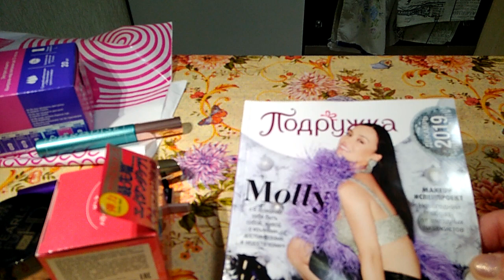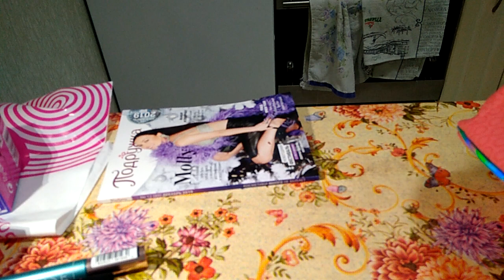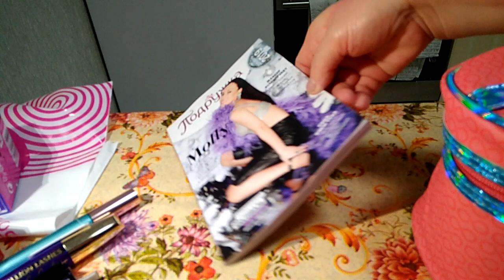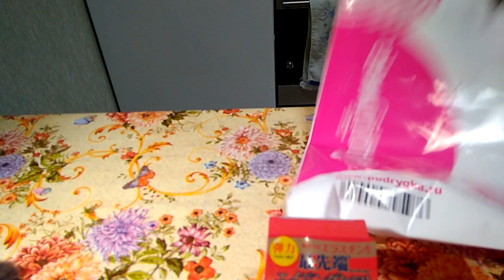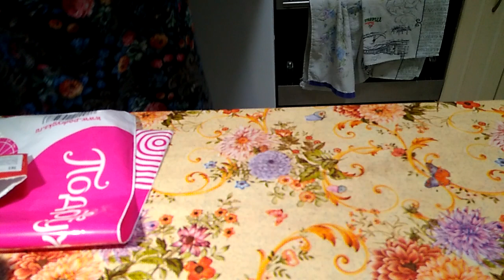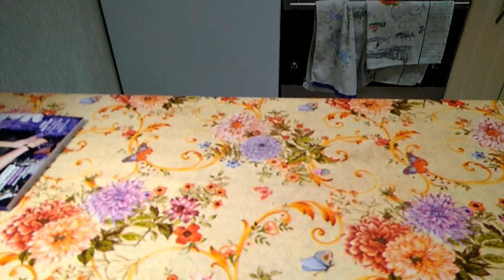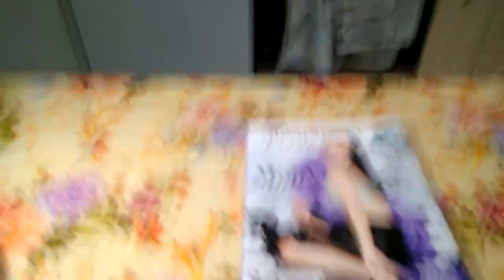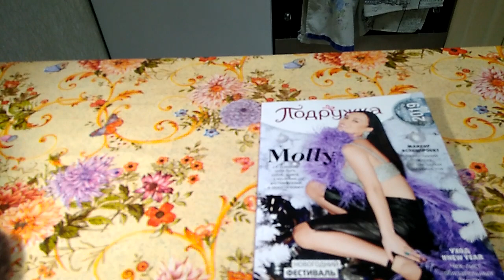Сходила в Подружку ...Обзор покупок